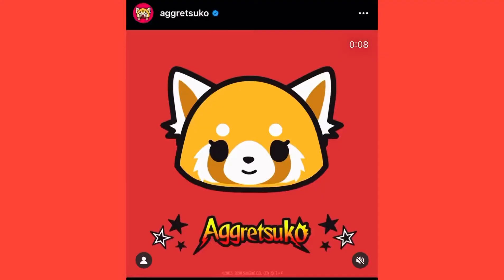Who is Stephanie Yanez?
Here is my reel about who I am and what I do. I’m a Jpop music artist that has toured all over the US and in Japan since 2005 performing my own original music along with famous Anime, Jpop, and City Pop covers. I perform at Anime and Japanese conventions, events, festivals, and live music venues. You can hear me performing my original song Ultimate Miku World LIVE in this video that I officially released with famous Japanese vocaloid Hatsune Miku and Japanese company Crypton Future Media. I have worked with many Japanese, Anime, and Pop Culture companies and artists on various projects. I’m also a model, content creator, radio and on camera talent.